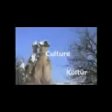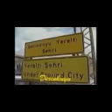Yusuf Ter Şiir Nevşehir'im Yorumlayan Yusuf Zıya Leblebici.wmv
NEVŞEHİR'İM

Nevşehir'im Ankara'ya bağlıdır
Onun için yürekciği dağlıdır
Kimi yavan yiyor kimi yağlıdır
İnsanca yaşamak serde Nevşehir

Erciyes uzaktan sana bakıyor
Kızılırmak coşa gelmiş akıyor
Erenler Velisi sende yatıyor
Hacı Bektaş gibi Pirde Nevşehir

Şiirlere türkülere yazılan
Ozanların gönlüne de kazılan
Dört bir tarafından resmi çizilen
Bakıyorum gurbet elde Nevşehir

Patetes, soğanı, meşhur halısı
Denizden çok uzak yoktur yalısı
Hacı Bektaş gibi vardır Velisi
Sende ki güzellik nerde Nevşehir

Yusuf der suyundan iç semde kansam
Damsa gölünede girip yıkansam
Geçen zamanımı İmran da saysam
Kozaklı kaplıcan sende Nevşehir

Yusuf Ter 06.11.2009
Saat 22:12 İsviçre